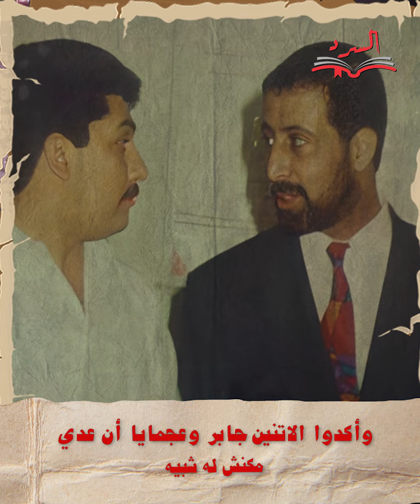بديل الشيطان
ما حقيقة دوبلير عدي ابن صدام حسين ؟